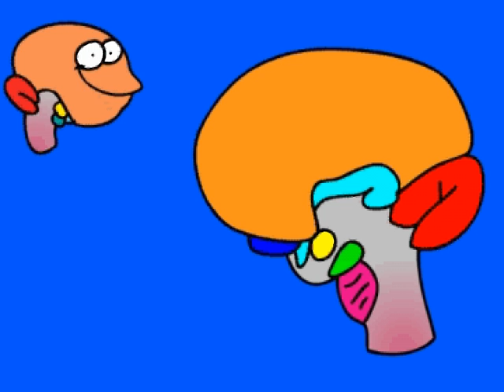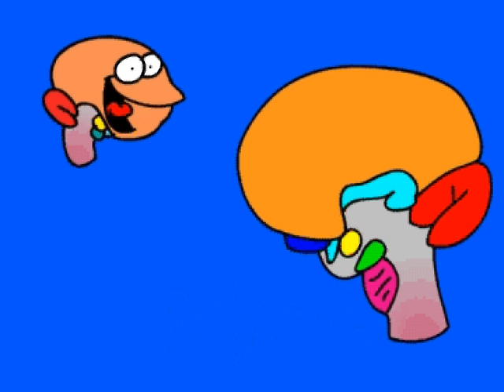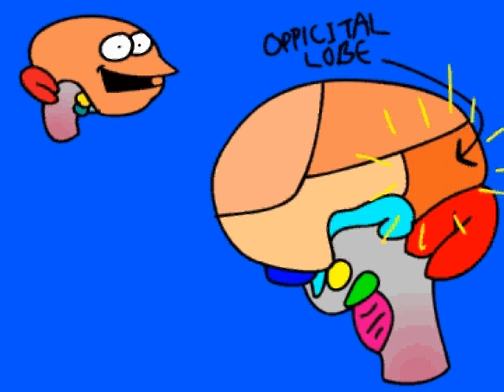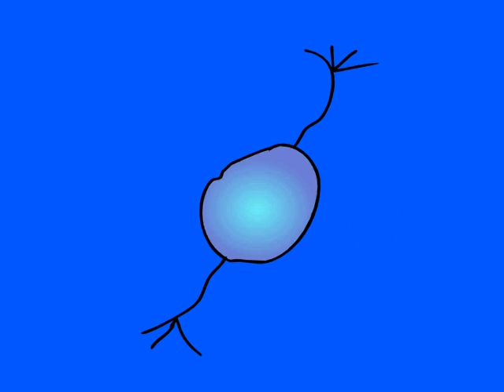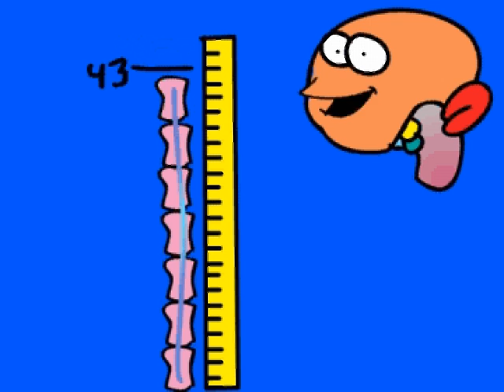The Nervous System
A cool animation for an 8th grade science project on the nervous system. Animation by Mitch Davis (14), narrated by Katherine Anderson (14) (c2005).
Exported to avi from swf.